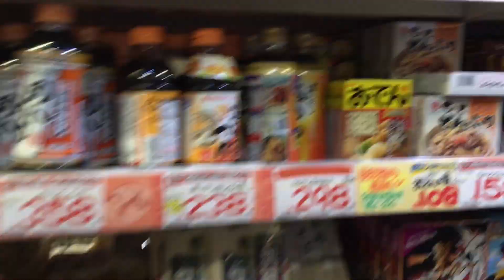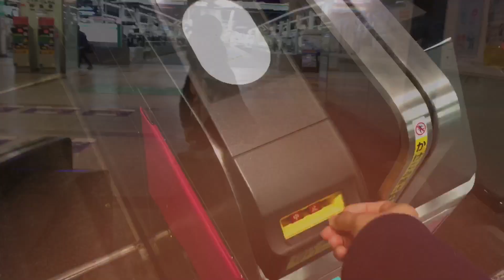Universal Studios || Osaka Japan Day 3 & 4 (Osaka Castle, Dotonbori & Don Quijote)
Hi! I’m Nikka. On my channel, you will find travel vlog, make up and other things that I love. And also sharing my experiences with you.

P.S. sorry if medyo pabebe ✌🏻